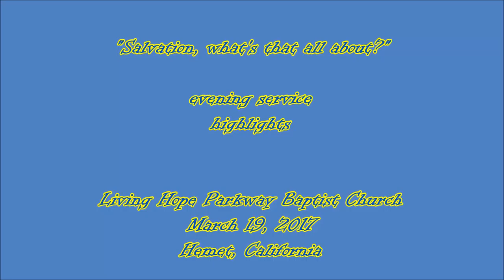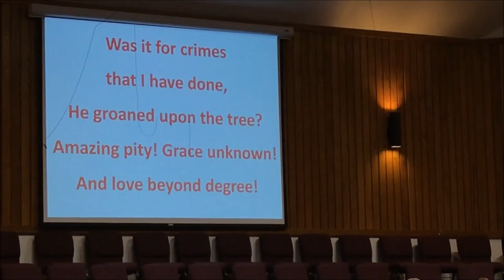"Salvation, what's that all about?" Living Hope Parkway pm service March 19, 2017 hilites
"Salvation, what's that all about?" evening service - Sunday March 19, 2017

433 S. San Jacinto

1068 E. Mayberry